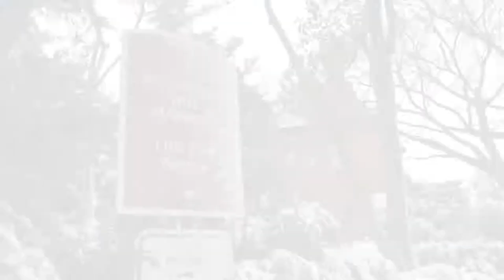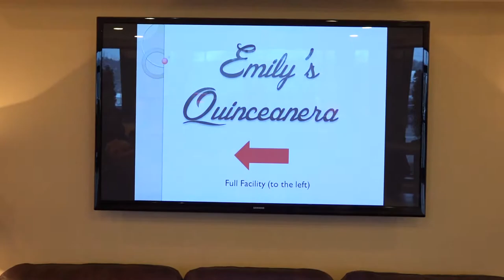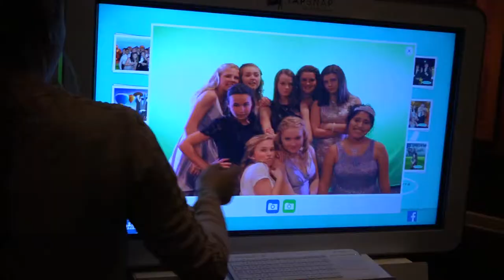Quinceanera Highlight: Emily (January 2016)